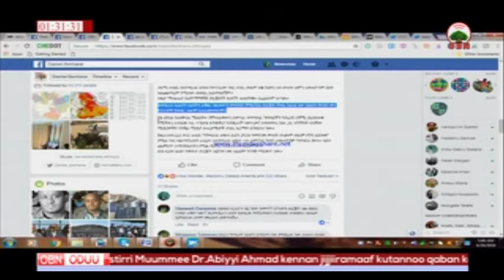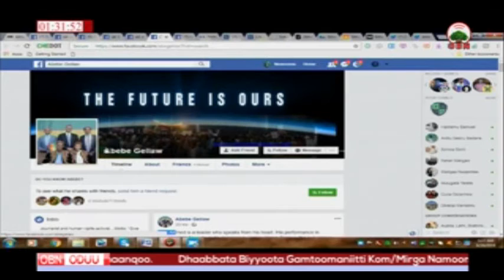Miidiyaa Hawaasa fi Dr Abiyyi Ahmad 12 10 2010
[OBN 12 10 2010] Miidiyaalee Hawaasa irratti Roggeeyyiin miidiyaalee Hawaasa Haasaa Dr Abiyyi Paarlamaaf taasisan irratti waan jedhan.